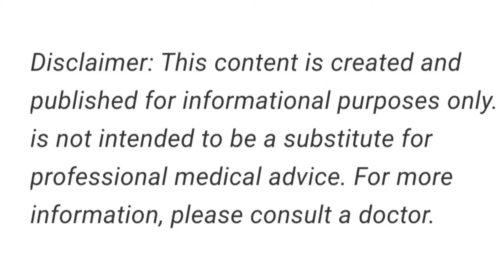स्पीच थेरेपी से पहले ये बातें समझो❓Speech Therapy कब करना चाहिए❓speech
In this video I hv discussed about following points : ( इस वीडियो में हमने आटिज्म के बारे में सारी बातें स्पष्ट रूप से बतायी हैं जो निम्नलिखित हैं :-

Do's & Don'ts for Autistic children at home

Be Aware. Be Positive... Autism Is Curable !

Mission : AUTISM  FREE भारत 🇮🇳

Autism Is Not A Disease / Disability .  It's a disorder I. e. Autism Is Curable.